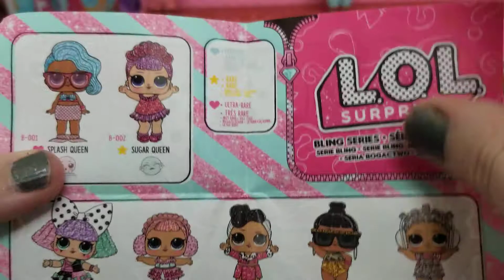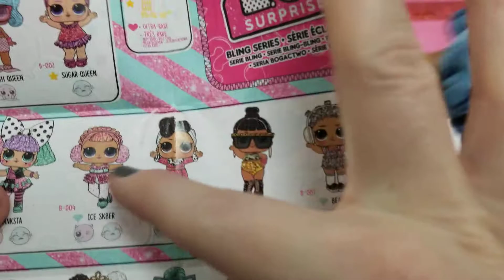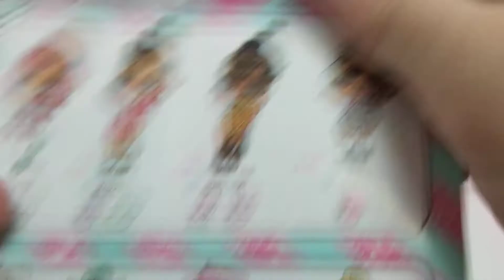LOL bling opening and hairgoals series 1! Popteenies giveaway!(giveaway closed!)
To be entered you must...

2.) Like this video
3.) Comment fun on this video
4.) Hit the notifications bell
5.) If you are under the age of 18 you must have your parents or guardians permission to be entered!
6.) The winner will be chosen within a week!
7.) The winner will have 1 week to respond with a correct address or another winner will be chosen!